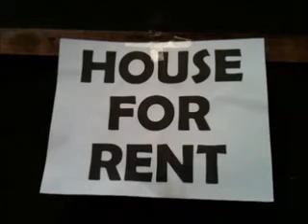T.L.E. PROJECT: House for Rent (II-Averrhoa of CCNSHS)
T.L.E. PROJECT (II-Averrhoa of CCNSHS)
Members:
1. Mary Louise Aloguin
2. Geneveve Bacalso
3. Queenie Marie Juliano
4. Andrea Ravina
5. Ma. Trisha Tagadiad